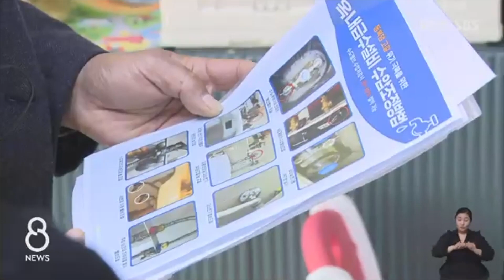"제한급수 막자"..생활 속 물 절약, 이렇게! / KBC뉴스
가문 날씨가 이어지면서 광주 시민들의 식수원이 말라가고 있습니다.

제한급수까지 우려되는 상황인데요.

이렇게 가뭄이 극심할 때는 물을 아껴쓰는 게 중요하겠죠.

정의진 기자가 생활 속에서 실천할 수 있는 물 절약 방법을 알아봤습니다.